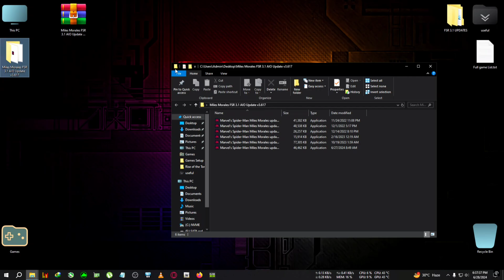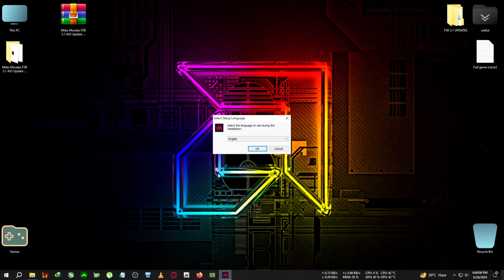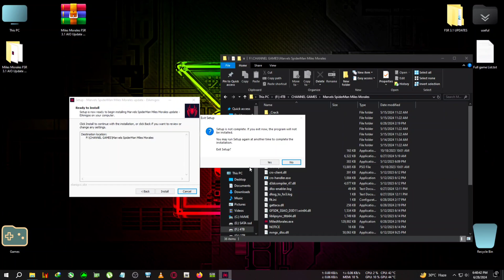How To Install FSR 3.1 In Spider-Man Miles Morales [Update+Gudie]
upi- gbiswas37@boi

tags